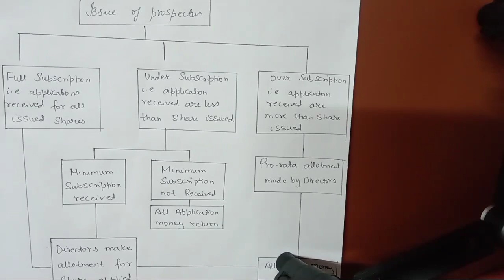Company Account | Issue of shares | class 12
In this video you will get basics of company accounts.